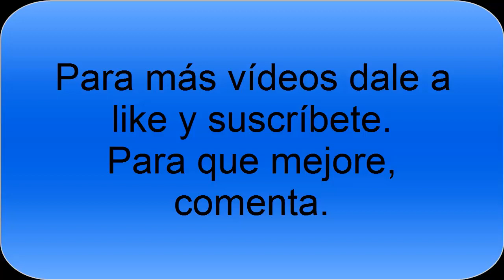Trolling a Troll.- Broma telefónica sorpresa.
Mientras MarioLusa y yo jugábamos al Battle Engine, mi compañero recibió una llamada. Aprovechando que grabé mal y no hay imgagen, os dejo esta divertida sorpresa.